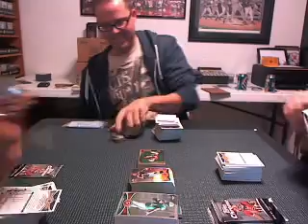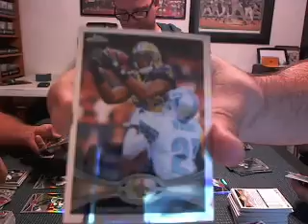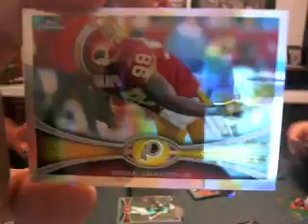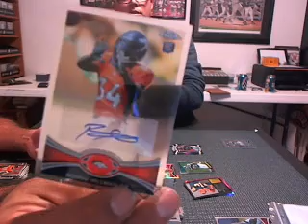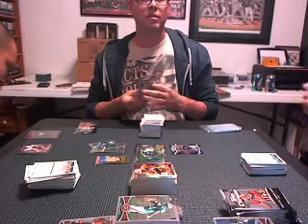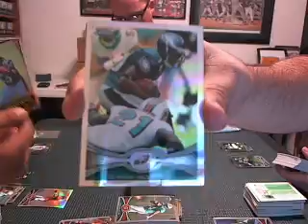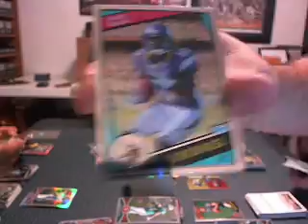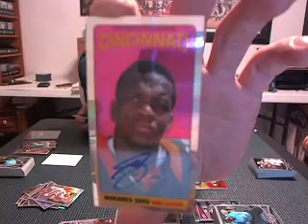2012 Topps Chrome Football Case #1 2nd Half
1. briophia
2. supadupa916
3. nosauce3
4. teambutterfield
5. dpwoodford
6. 808buynsell808
7. norland
8. auditech72
9. bulljh
10. teambutterfield
11. teambutterfield
12. teambutterfield
13. jom619
14. timmernator
15. douge3
16. gunner13
17. robfjr1978
18. lukedavidiuk
19. auditech72
20. truth17
21. 1duh1
22. auditech72
23. jdubs80
24. aydenkye
25. teambutterfield
26. aoclubs
27. lukedavidiuk
28. cajen2
1. packers,cowboys
2. giants
3. bengals
4. steelers
5. bears
6. seahawks
7. browns
8. lions
9. redskins
10. titans
11. texans
12. chiefs
13. rams
14. 49ers
15. raiders
16. cardinals
17. ravens
18. jets
19. eagles
20. colts
21. dolphins
22. broncos
23. saints
24. bucs
25. vikings
26. panthers
27. jaguars
28. bills